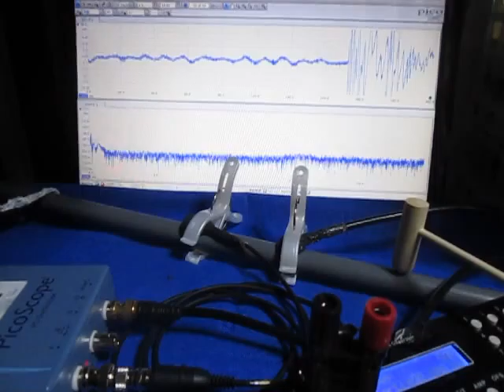オリジナル超音波実験 （超音波システム研究所 ultrasonic-labo）